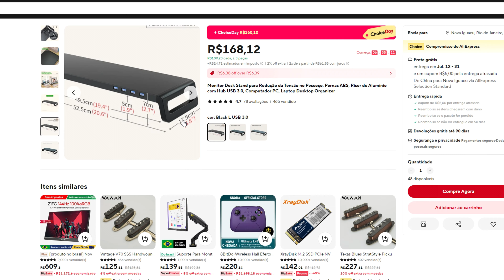ITENS E DICAS PRA ORGANIZAR O SEU SETUP!!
Link dos produtos:

Gaveta aramada
Suporte duplo com morsa
Suporte headset 3M
Stand com Hub